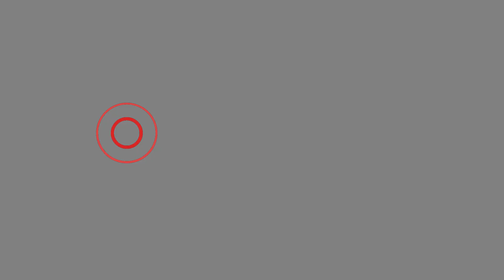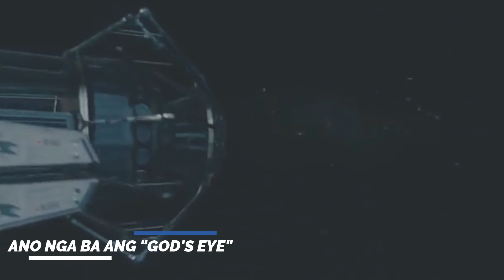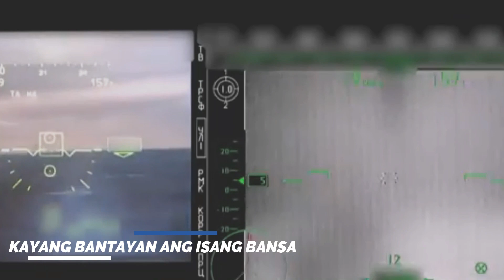BREAKING NEWS!! NAKAKATAKOT BIGLAANG ANUNSIYO NI DUTERTE!! DAMAY DAMAY NA!! MAGTAGO NA KAYO!